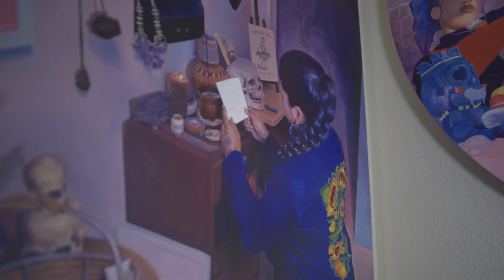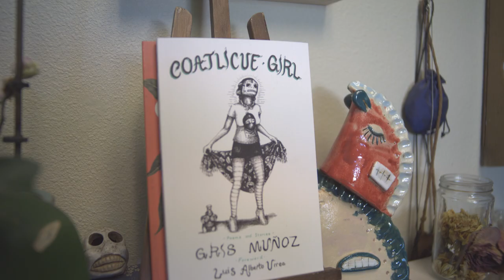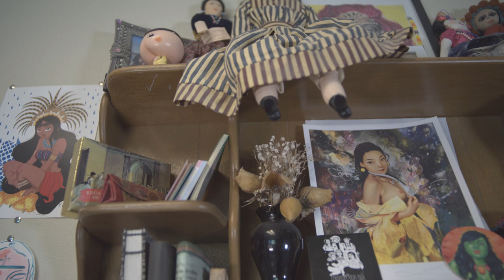In the Studio with Emilia Cruz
The first in a series of artist studio visits, Emilia Cruz' work is currently on view in 'Futuro Pasado' at the Plaza de la Raza Boathouse Gallery.